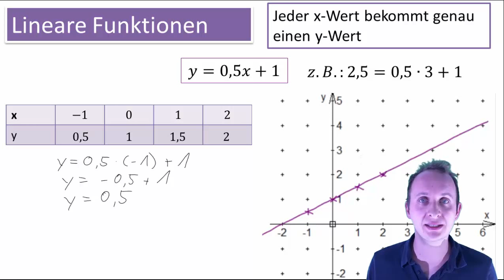2.1 Lineare Funktion - Berlin